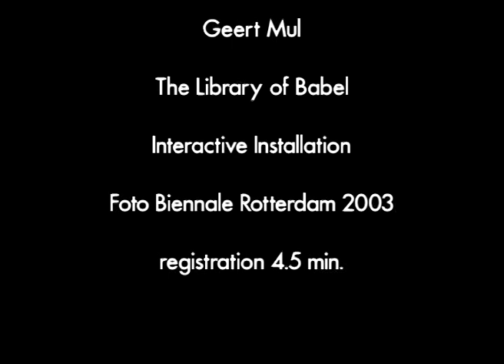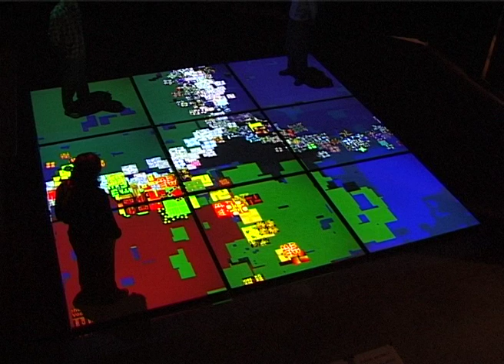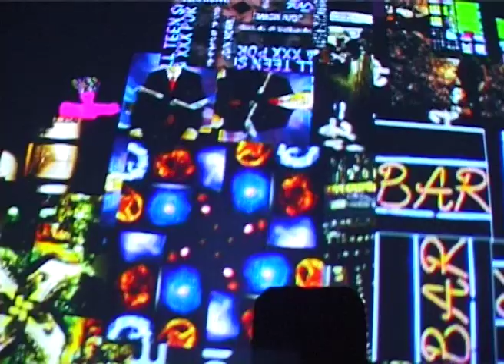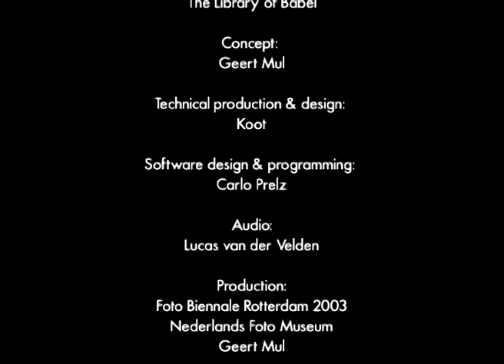the library of babel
Geert Mul 2003
Interactive Installation
5.50 x 5.50 meter

Photo Biennale Rotterdam 2003
FIAC Art Fair Paris 2004 (RONMANDOS)
Art Rotterdam 2004 (RONMANDOS)

Production: Koot
Software: Calo Prelz

The Library of Babel consists of nine video projection surfaces that together form a floor. Visitors may walk on this floor, activating the video projections. These have various visual and conceptual themes such as landscapes, nudes, portraits, news and business. When (several) people walk the floor, new patterns emerge of thematically and visually structured series of images. The patterns are created in realtime by a computer using image-analyses software.

The installation "The Library of Babel" is based on the story of the same title by Jorge Luis Borges, describing an infinite library. The inhabitants of this library have no choice but to try and figure out what the purpose of this infinite collection of information is. They are forced to retrieve a general ordering principle that may lend sense and direction to this infinite collection.

The installation includes a database containing a 100000 images and image analysis software.